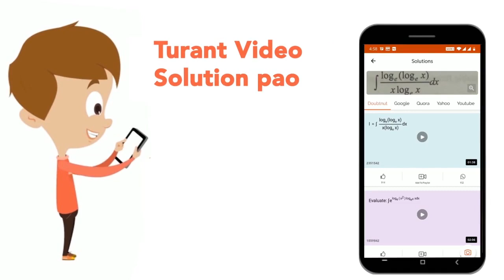Choose wrong pair – | CLASS 12 | MORPHOLOGY OF FLOWERING PLANTS | BIOLOGY | Doubtnut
Choose wrong pair –
Class: 12
Subject: BIOLOGY
Chapter: MORPHOLOGY OF FLOWERING PLANTS
Board:IIT JEE

👉 Have Any Query? Ask Us.